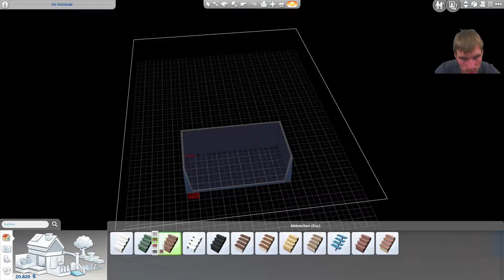Sims 4 #1 Hausbau dauert lang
Ich Spiele für euch Sims 4 ich hab mal wieder keine ahnung was ich hier eigentlich mache. Mal schauen was draus wird, aber naja ist ja nix neues von mir.
Hoffe ich leiste einen guten Beitrag zu eurer Belustigung. Wen euch gefällt was ich mache Empfiehlt mich doch weiter oder teilt das Video.
Sims 4 wird vor erst immer am Freitag um 17Uhr kommen

TS3: baunzi.teamspeak3.de